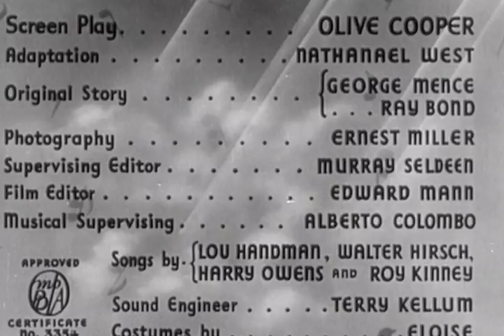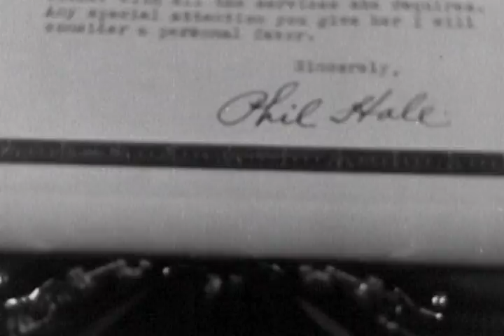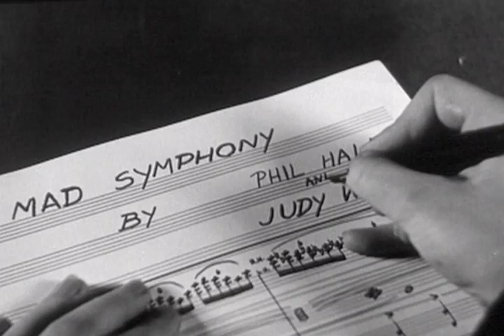Rhythm In The Clouds - Full Movie | Patricia Ellis, Warren Hull, William Newell, Richard Carle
Struggling songwriter Judy Walker talks her way into the apartment of a famous composer, and finds that he's on vacation. Homeless and without any money, she decides to stay at his place until his return, making use of all his belongings, and spreading the word that she is the composer's collaborator. She writes a song, wtih the composer listed as the co-writer, which becomes a big radio hit. The famous composer returns, and screwball comedy ensues.

Director: John H. Auer
Writers: Olive Cooper, Nathanael West
Starring: Patricia Ellis, Warren Hull, William Newell, Richard Carle, Zeffie Tilbury